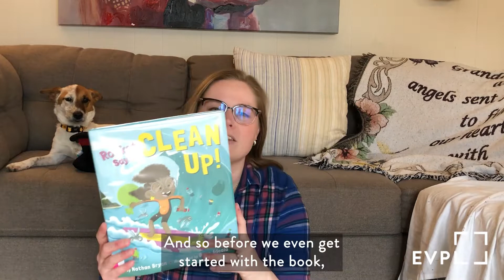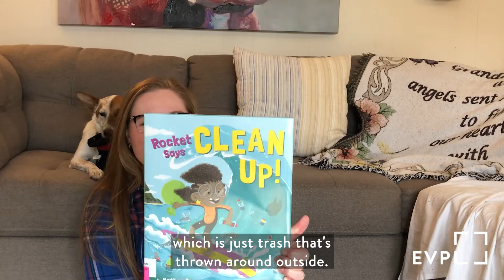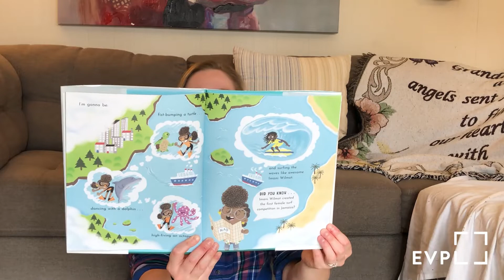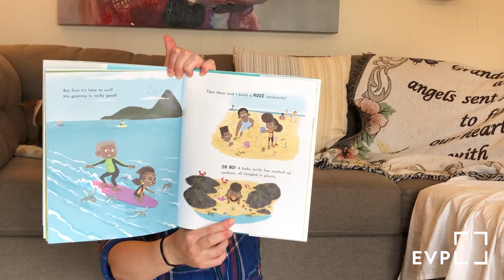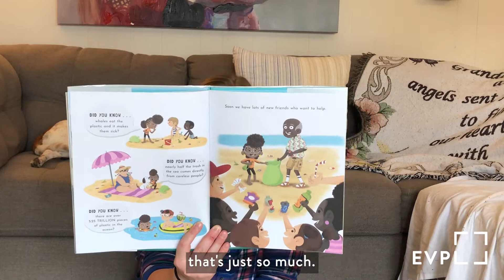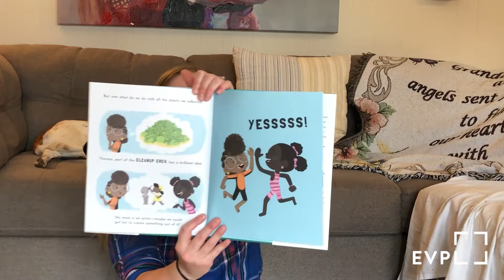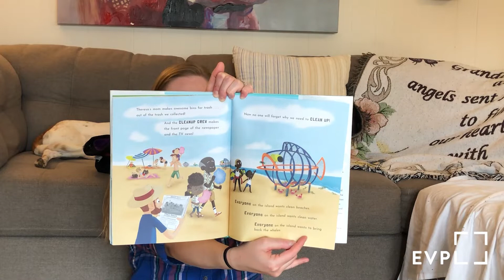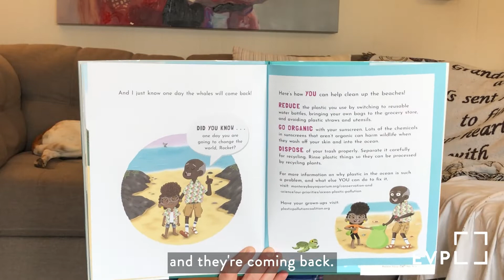Early Literacy at EVPL: The Environment • EVPL Digital Program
Learn more about the environment while building early literacy skills with Ms. Caitlyn.

🌎 Check out these books to continue the conversation about the environment